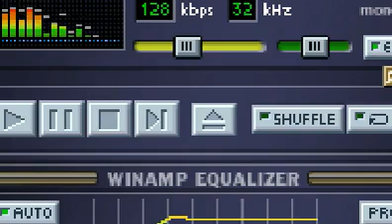عقد الجلاد المصير شذى زاهر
شذى زاهر

المصير للشاعر سيف الدسوقى
ليه بنهرب من مصيرنا ونقضى ايامنا في عذاب
ليه تقول لى انتهينا ونحن فى عز الشباب
نحن فى الأيام بقينا
قصة ما بتعرف نهاية
ابتدت ريدة ومحبة واصبحت فى ذاتها غاية
كنت تمنحنى السعادة
ولى تتفجر عطايا
ولما أغرق فى دموعى
تبكى من قلبك معايا
كنا فى ماضينا قوة
قوة تتحدى الصعاب
نقطع الليل المخيم ونمشى فى القفر اليباب
كنا للناس رمز طيبة
وكنا عنوان للشباب
وهسى تائهين لينا مدة نجرى من خلف السراب
تانى ما تقول إنتهينا
تنهى جيل ينظر الينا
بانى أماله وطموحه ومعتمد أبداً علينا
نحن قلب الدنيا ديه ونحن عز الدنيا بينا
نحن يا دوب إبتدينا